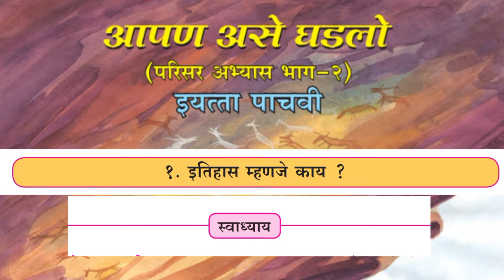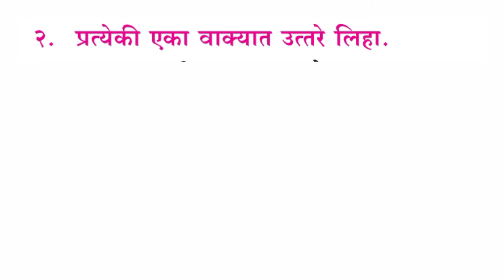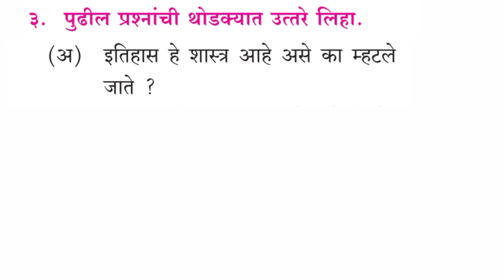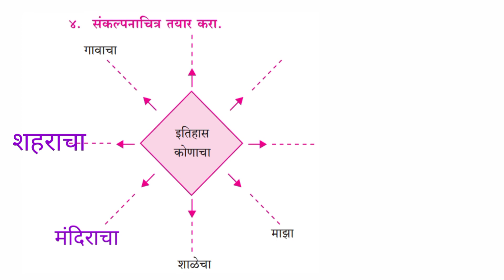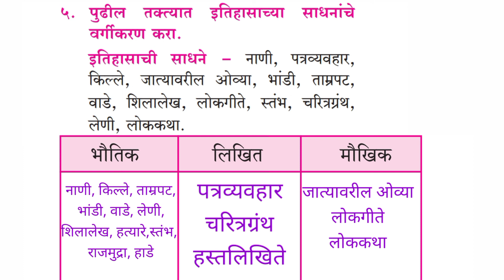इयत्ता पाचवी | परिसर अभ्यास 2 | पाठ1 इतिहास म्हणजे काय | स्वाध्याय